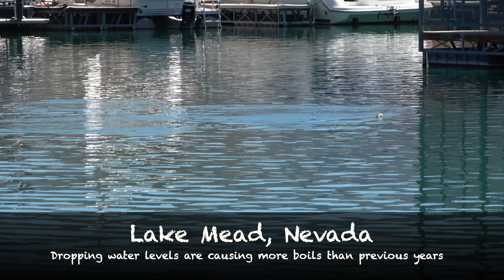Lake Mead Water DROP is Causing FISH to BOIL!!!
MAILING ADDRESS
Sin City Outdoors - 217
213 N. Stephanie St. STE G